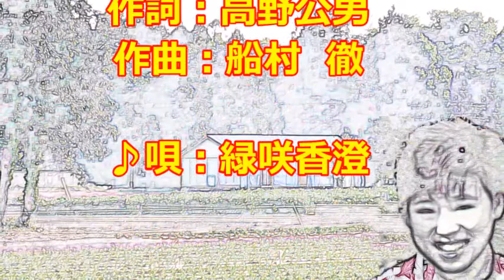♪『別れの一本杉』カスミの唄 うた：緑咲香澄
カスミの唄　♪『別れの一本杉』
作詞：高野公男　作曲：船村　徹　♪唄：緑咲香澄
Piano by Koo Yatagaws (MX２)